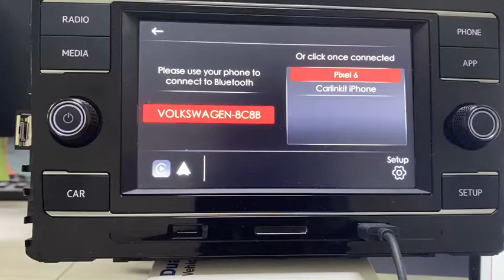CarlinKit 4.0 Wireless CarPlay Adapter, CarPlay wireless connection method